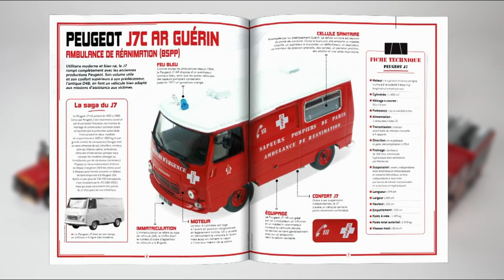Véhicules légers sapeurs-pompiers "n°1 ambulance Peugeot J7C" Pub 20s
Publicité de 20s Véhicules légers sapeurs-pompiers "n°1 ambulance Peugeot J7C" janvier 2022
NB: cette vidéo n'est pas l'originale, elle est le format télévisuel.